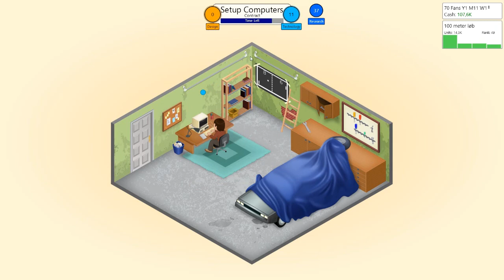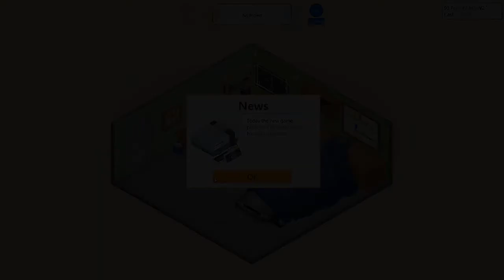Game Dev Tycoon EP.1 [Danish]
Game Dev tycoon med Christian
FAQ.

Hvad optager du med: Dxtory eller fraps

Hvad redigere du med: Sony vegas pro

Hvor kan jeg følge med i hvad du laver:
eller på min YT kanal

intro music af Kiss kriss